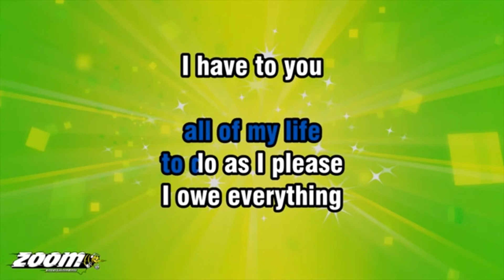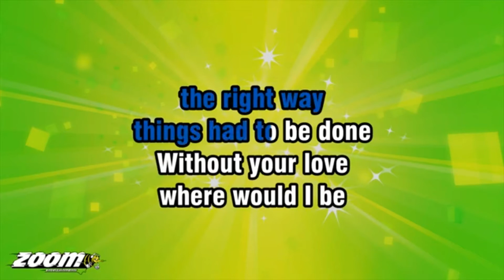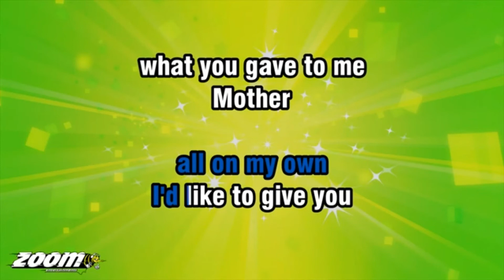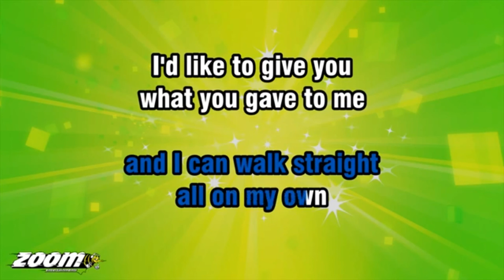Mother of Mine - Neil Reid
Hawaiian Guitar cover
Karaoke from Zoom Karaoke